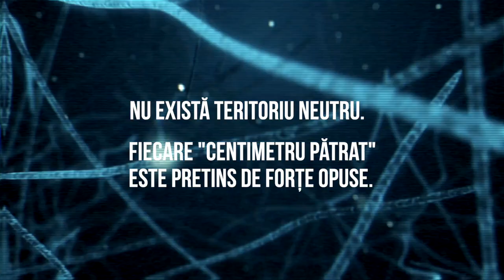Arta Războiului (promo)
În universul uman nu există teritoriu neutru… fiecare "centimetru pătrat" este pretins de forțe opuse.

Războiul spiritual nu este, în principal, o acţiune împotriva demonilor, cât o atitudine hotărâtă și angajată împotriva influențelor rele.

Pentru a fi victorios, războiul trebuie purtat cu armele potrivite. O minte neantrenată este o pradă ușoară.